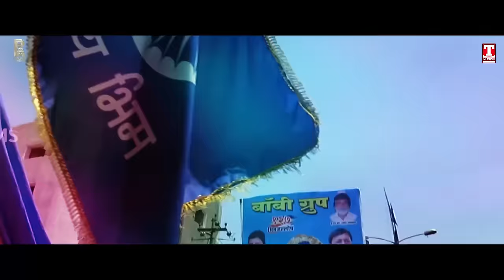जय भीम का नारा (Ambedkar Jayanti "VIDEO SONG) Parveen Alampuriya | Vinod Kasani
Title - Jai Bhim Ka Naara
Lyrics - Parveen Alampuriya
Singer & Music - Ajesh Kumar Panchal
Producer - Vinod Kasani
Video - Deepak Khichi
Special Thanks - Rahul Balmbiya
Labels - T-Mission & Parveen Alampuriya

BABA SAHEB AMBEDKAR JAYANTI ►
baba saheb ambedkar jayanti song, baba saheb ambedkar jayanti new song, baba saheb ambedkar jayanti song 2023, baba saheb ambedkar song dj, baba saheb ambedkar jayanti song status

BABA SAHEB JAYANTI ►
baba saheb jayanti song, baba saheb jayanti new song, baba saheb jayanti song 2023, baba saheb jayanti song dj, baba saheb jayanti song status

AMBEDKAR JAYANTI ►
ambedkar jayanti song, ambedkar jayanti new song, ambedkar jayanti song 2023, ambedkar jayanti song dj, ambedkar jayanti song status

BHIM JAYANTI ►
bhim jayanti song, bhim jayanti new song, bhim jayanti song 2023, bhim jayanti song dj, bhim jayanti song status

14 APRIL ►
14 april song, 14 april new song, 14 april song 2023, 14 april song dj, 14 april song status

baba saheb ambedkar song, baba saheb ambedkar new song, baba saheb ambedkar song 2023, baba saheb ambedkar song dj, baba saheb ambedkar song status

Follow Now ► Parveen Alampuriya